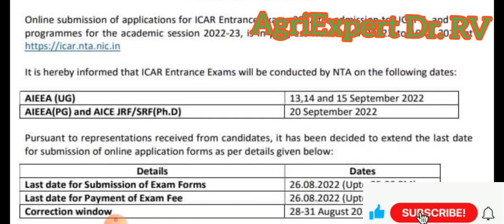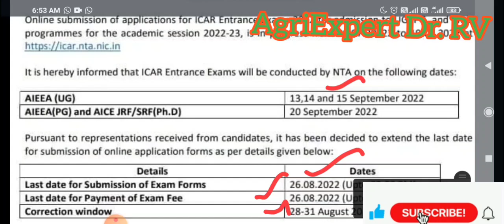ICAR UG Entrance Exam 2022|B.Sc Agriculture |Application Last date extended|All india Agri exam 2022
ICAR update
TNAU update
TANUVAS update
Annamalai University update
TNFU update
Diploma Agri